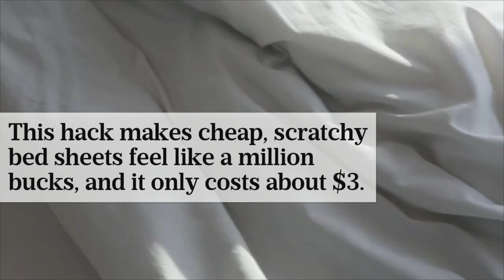This Super Cheap Hack Will Make Your Bed Sheets Feel Like a Million Bucks | Southern Living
File this one away, y’all!